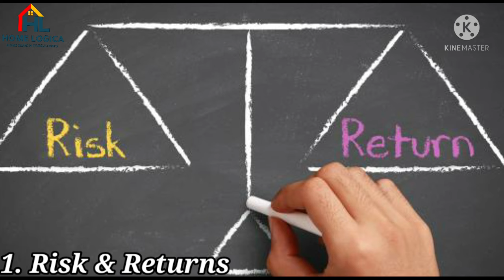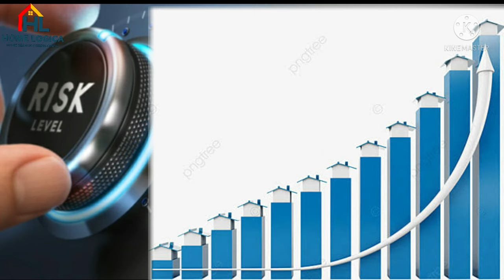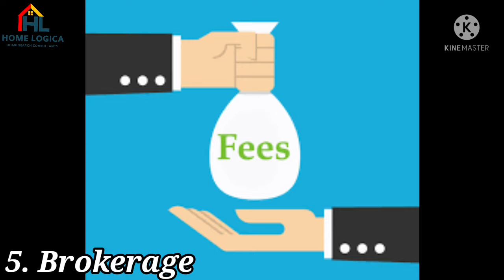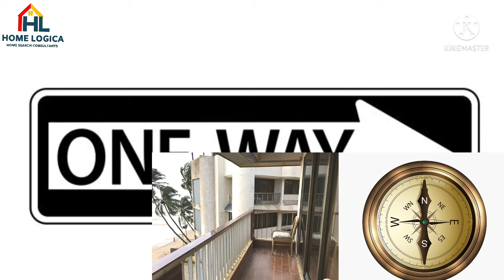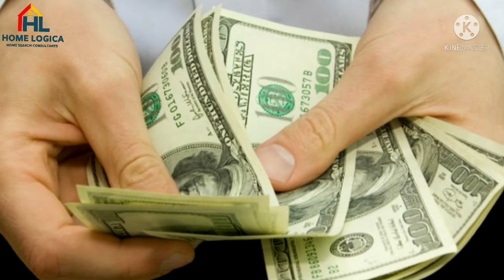Under Construction Vs Resale Flat |Ready Possession Vs under construction Property.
In this video, we have tried to cover the various aspects which are considered to be important while deciding on buying a property.
The main focus is upon a comparison between Ready to move in and under construction property.
After watching the video one can have a fair idea about the pros and cons of both kinds of properties.

We will provide you the best deal in the market.
For best offers in pricing visit with us.
Follow us on:
Facebook page - Home Logica Consultants pvt ltd.
Home Logica Consultants Pvt Ltd, its directors, employees, agents and other representatives shall not be liable for any action taken, cost / expenses / losses incurred by you based on the information given in the video.